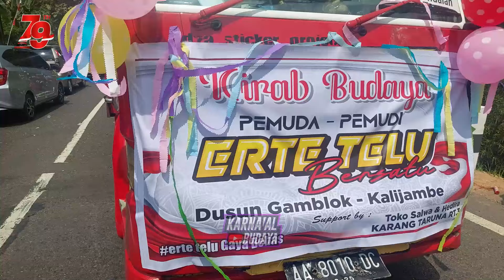Karnaval Desa Kalijambe 2024 Bener Purworejo ( PART 2 )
- Selamat Datang Di Youtube Channel Karnaval Budaya -

Channel Ini Berisi Konten Tentang Karnaval Budaya - Parade Budaya - Kejurkab
Dan Semua Yang Berhubungan Dengan Ogoh-Ogoh Pawai Karnaval Di Kota Maupun Di Desa Seluruh Indonesia . . .
Mohon Untuk bantuan Supportnya dengan Cara

_ - - _ _ _ _ _ _ _ _ _     TERIMA KASIH  _ - - _ _ _ _ _ _ _ _ _